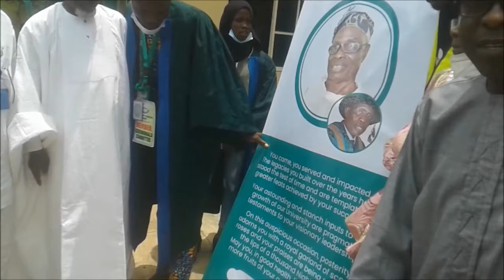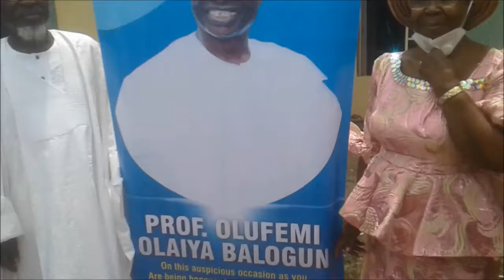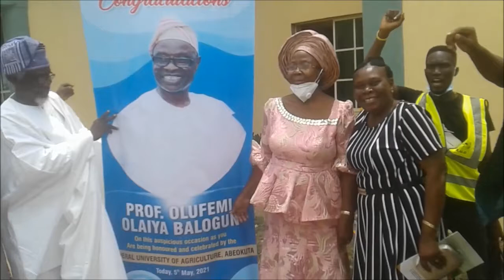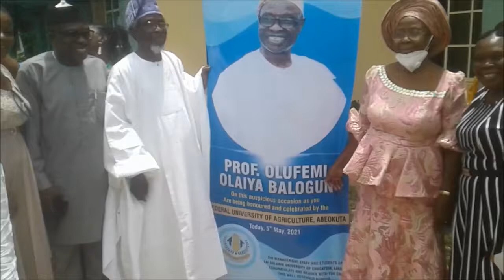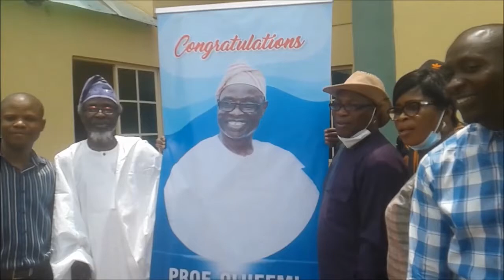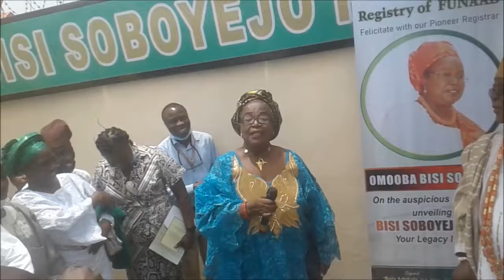FUNAAB Named Monuments after Professor Balogun and Bisi Soboyejo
FUNAAB Management Team led by Professor Felix Salako broke  new grounds in the annal of history  of the Institution and consolidated on record set by renaming magnificent University Ceremonial Building and Female Hostel after Professor  Oluwafemi Olaiya Balogun (Former  Vice Chanchellor) and Bisi Shoboyejo (Former Registrar) respectively.